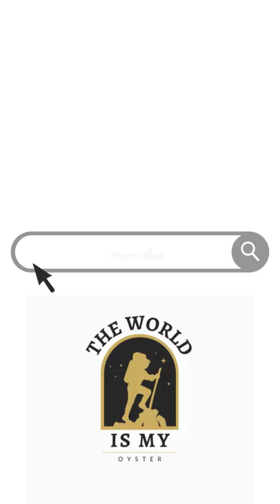3 best dishes of Australia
3 best food to try in Australia